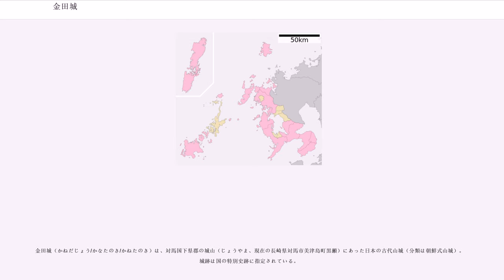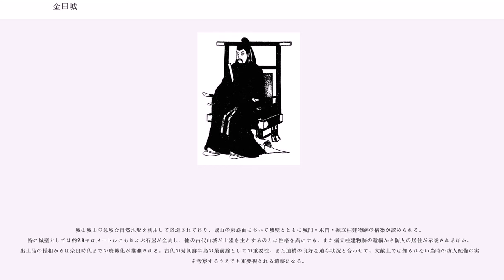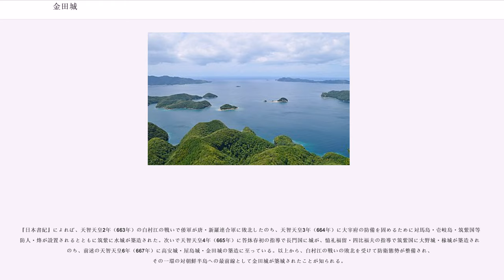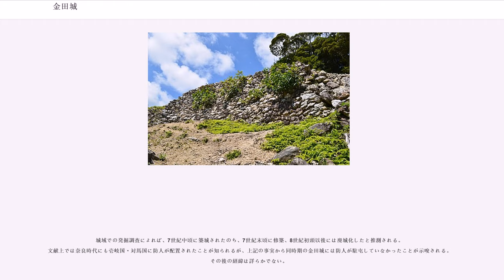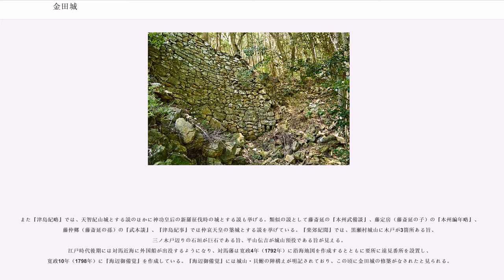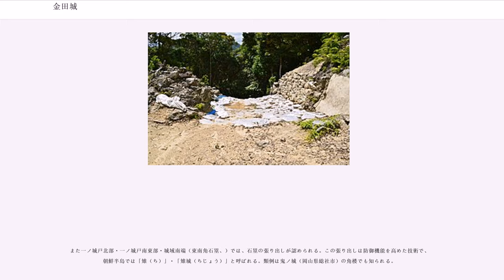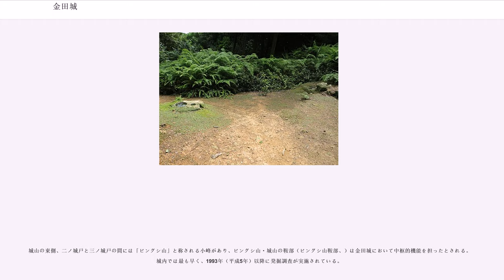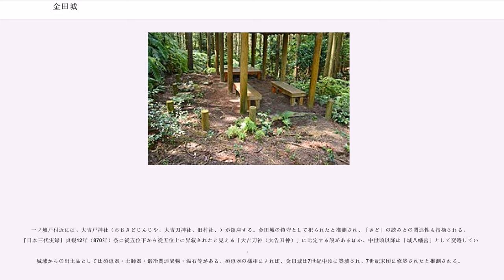金田城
金田城（かねだじょう/かなたのき/かねたのき）は、対馬国下県郡の城山（じょうやま、現在の長崎県対馬市美津島町黒瀬）にあった日本の古代山城（分類は朝鮮式山城）。城跡は国の特別史跡に指定されている。

対馬島中央部、浅茅湾西側の外浅茅の南縁の城山（じょうやま、標高276メートル）の山上に築城された古代山城である。飛鳥時代の天智天皇6年（667年）に築城された朝鮮式山城で、西日本各地に築城された一連の古代山城のうちでは朝鮮半島への最前線に位置する。近世期までに城の所在は失われていたが、1922年（大正11年）・1948年（昭和23年）の調査で比定が確定され、1985年度（昭和60年度）以降に発掘調査が実施されている。

城は城山の急峻な自然地形を利用して築造されており、城山の東斜面において城壁とともに城門・水門・掘立柱建物跡の構築が認められる。特に城壁としては約2.8キロメートルにもおよぶ石塁が全周し、他の古代山城が土塁を主とするのとは性格を異にする。また掘立柱建物跡の遺構から防人の居住が示唆されるほか、出土品の様相からは奈良時代までの廃城化が推測される。古代の対朝鮮半島の最前線としての重要性、また遺構の良好な遺存状況と合わせて、文献上では知られない当時の防人配備の実情を考察するうえでも重要視される遺跡になる。

城跡域は1982年（昭和57年）に国の特別史跡に指定されている。

文献上では『日本書紀』天智天皇6年（667年）条において「築倭国高安城。讃吉国山田郡屋島城。対馬国金田城」として、同年に高安城・屋島城ともに金田城が築城されたと見える。

『日本書紀』によれば、天智天皇2年（663年）の白村江の戦いで倭軍が唐・新羅連合軍に敗北したのち、天智天皇3年（664年）に大宰府の防備を固めるために対馬島・壱岐島・筑紫国等に防人・烽が設置されるとともに筑紫に水城が築造された。次いで天智天皇4年（665年）に答㶱春初の指導で長門国に城が、憶礼福留・四比福夫の指導で筑紫国に大野城・椽城が築造されたのち、前述の天智天皇6年（667年）に高安城・屋島城・金田城の築造に至っている。以上から、白村江の戦いの敗北を受けて防衛態勢が整備され、その一環の対朝鮮半島への最前線として金田城が築城されたことが知られる。

城域での発掘調査によれば、7世紀中頃に築城されたのち、7世紀末頃に修築、8世紀初頭以後には廃城化したと推測される。文献上では奈良時代にも壱岐国・対馬国に防人が配置されたことが知られるが、上記の事実から同時期の金田城には防人が駐屯していなかったことが示唆される。その後の経緯は詳らかでない。

中世期には、嘉吉元年（1441年）・享徳2年（1453年）に城山の木の伐採を禁じた文書が見える。特に前者では黒瀬の平左衛門尉に対して命じられているが、この平左衛門尉こと平山氏は俗に城山の番人と称されたという。

近世期には、所在不明の金田城について対馬市厳原町佐須の金田原に比定する説が有力であった。これに対して、対馬藩の儒学者の陶山訥庵は『津島紀略』において城山説（現在地）を挙げている。なお佐須説については現在までに遺構の存在は知られていない。

また『津島紀略』では、天智紀山城とする説のほかに神功皇后の新羅征伐時の城とする説も挙げる。類似の説として藤斎延の『本州武備談』、藤定房（藤斎延の子）の『本州編年略』、藤仲郷（藤斎延の孫）の『武本談』、『津島紀事』では仲哀天皇の築城とする説を挙げている。『楽郊紀聞』では、黒瀬村城山に木戸が3箇所ある旨、三ノ木戸辺りの石垣が巨石である旨、平山伝吉が城山預役である旨が見える。
江戸時代後期には対馬近海に外国船が出没するようになり、対馬藩は寛政4年（1792年）に沿海地図を作成するとともに要所に遠見番所を設置し、寛政10年（1798年）に『海辺御備覚』を作成している。『海辺御備覚』には城山・貝鮒の陣構えが明記されており、この頃に金田城の修築がなされたと見られる。

金田城の所在する城山は、白嶽（標高519メートル）から北へ延びる白岳石英片岩の岩脈から形成される。城山の三方は海に囲まれ、陸続きの南西側も急峻な地形をなす。また山上から北西方向には朝鮮半島が眺望可能であるため、守りやすく見張りにも適した立地になる。

城は城山の東斜面に構築され、谷を取り込むように石塁を構築した「包谷式...